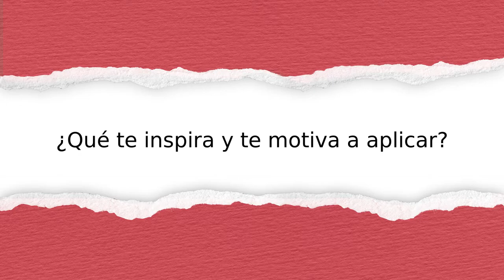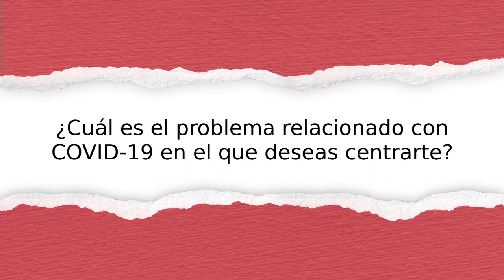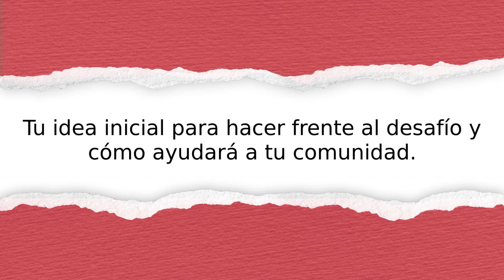Ashely Abigail González Montero ’s innovation story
Escucha la historia de innovación de Mexico: Mexican Red Cross. Descubre cómo planean ayudar a su comunidad a recuperarse de los impactos de la pandemia.

Si tienes en mente un proyecto para ayudar a tu comunidad a recuperarse de los impactos de la pandemia, ven y únete a la Academia de Innovación Juvenil de la Federación Internacional de la Cruz Roja y de la Media Luna Roja para dar vida a tu idea. Visita para obtener más información.

¡Juntos somos Sin Límite!

Añadido por:
Ashely Abigail González Montero